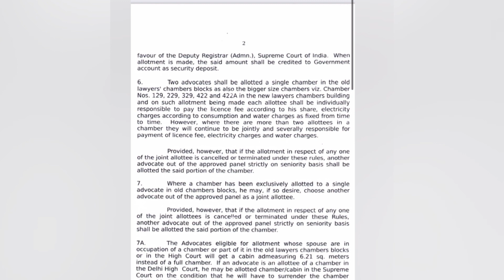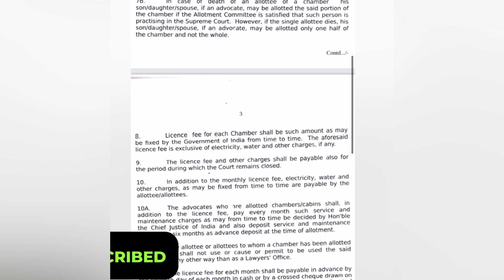How chambers are allotted in india? || Chambers allotment for young lawyers || Full information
For handwritten notes,ebooks & drafts , whatsapp-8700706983

For handwritten law notes,  Drafts, Ebooks on law etc